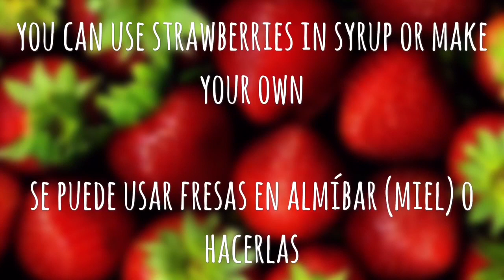THE BEST BANANA 🍌 DESSERT YOU WILL EVER HAVE!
The best banana 🍌 dessert you will ever have! 😋 you will love it!☝️these are the ingredients:
-bananas
-pastry pride or whipping cream sweetened with powder sugar because the pastry pride is already sweetened (32oz.)
-sour cream (about 6 tbsp)
-condensed milk (14oz.)
-strawberries preserve or you can make your own with fresh strawberries, sugar and water
-whip cream
-cherry optional
El mejor postre de plátano 🍌que has comido en tu vida!☝️es deliciosos y fácil de hacer 😋 estos son los ingredientes:
-plátano
-pastry pride o tambien se puede usar crema para batir con azúcar en polvo porque el pastry pride ya viene dulce
-crema agria
-leche condensada
-crema chantillí
-cereza opcional